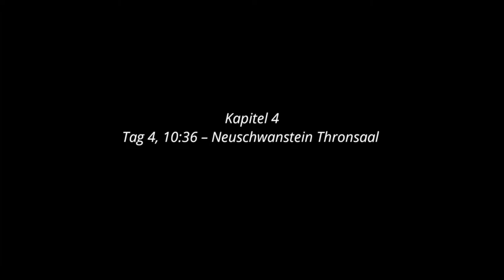Mystery of Neuschwanstein #012 - Guglmann rettet uns?! | Let's Play Wimmelbild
Let's Play Mystery of Neuschwanstein

«Mystery of Neuschwanstein»
Wimmelbildspiel von Chimera Entertainment / astragon (2015)

«Mystery of Neuschwanstein»
Plattform: PC

Dir gefällt das Spiel? Dann unterstütze bitte die Entwickler und kaufe Dir das Spiel im Original